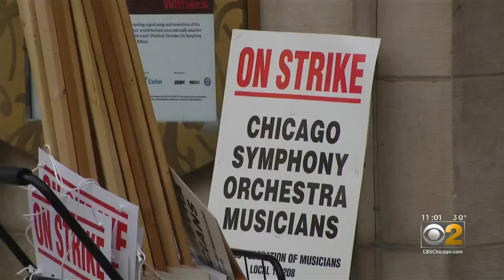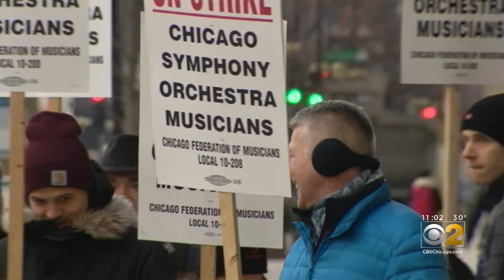Chicago Symphony Orchestra Musicians Go On Strike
Musicians with the Chicago Symphony Orchestra are walking the picket lines on Monday, after going out on strike. CBS 2's Mugo Odigwe reports.